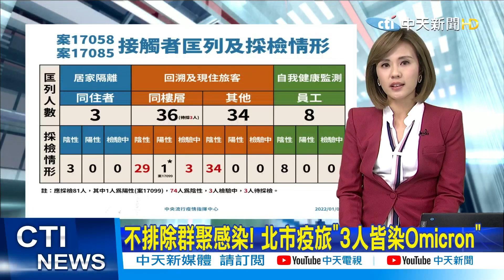【每日必看】不排除群聚感染! 北市疫旅"3人皆染Omicron"@中@中天新聞CtiNews 20220101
00:00不排除群聚感染! 北市疫旅"3人皆染Omicron"

歌名: Sunspots
作者: Jeremy Blake
類型: Dance & Electronic
氣氛: Happy Music